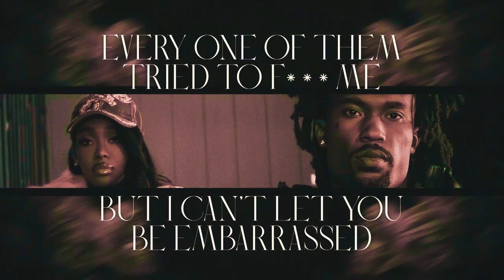Hunxho - Your Friends (feat. Summer Walker)(432hz)